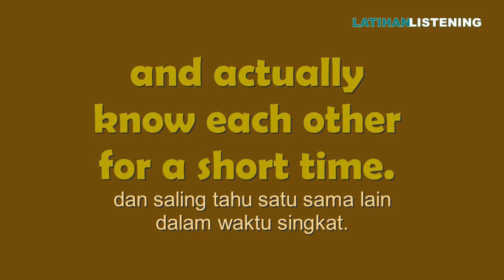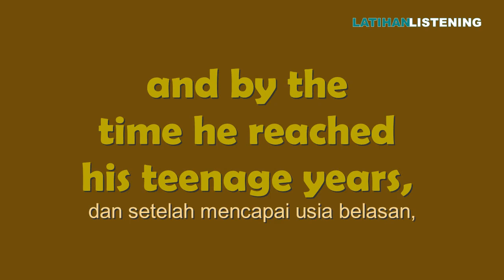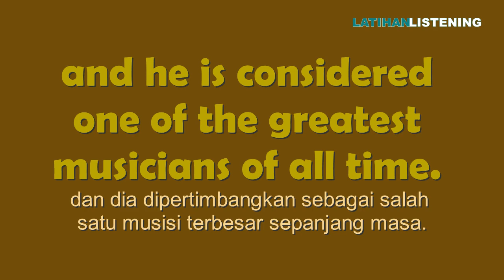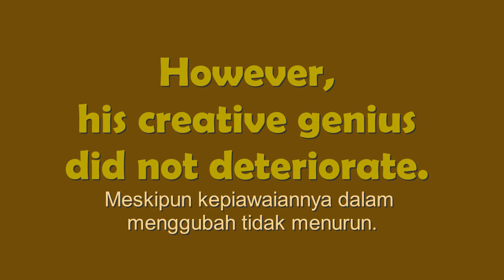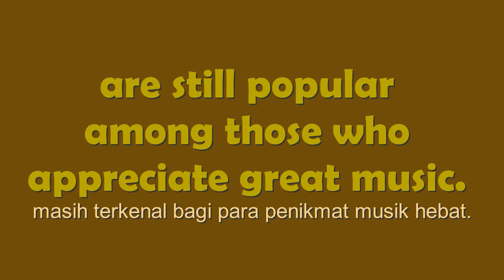MOZART and BEETHOVEN Mini Biography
Mini bio of mozart and beethoven